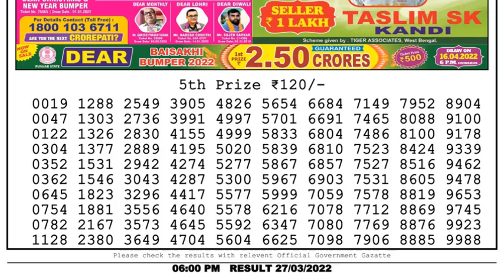Dear Lottery Sambad 6pm today 27.03.22 Nagaland State Lottery Result